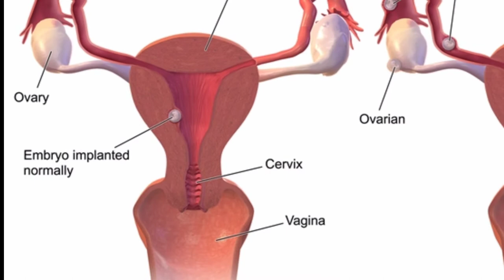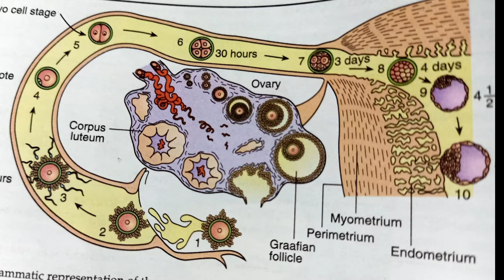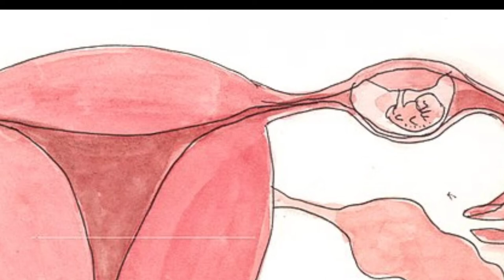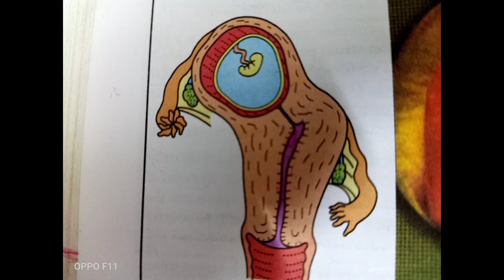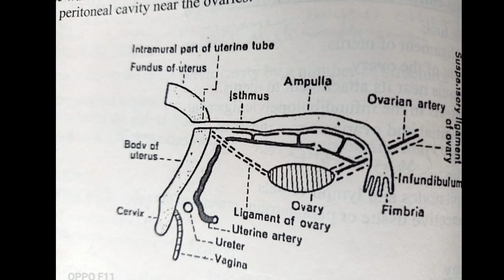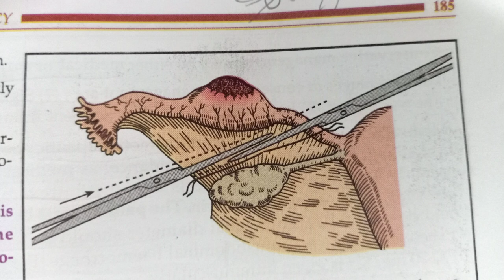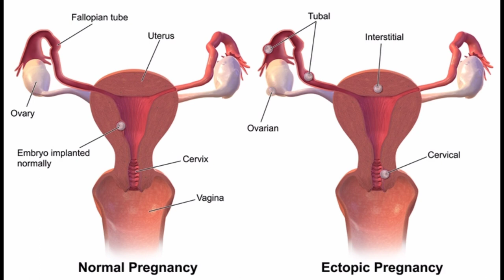Ectopic /tubal pregnancy in malayalam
Details about ectopic pregnancy and tubal pregnancy
Symptoms
Cause
Possible treatment method
Photos from
Pixabuy
Wikimedia